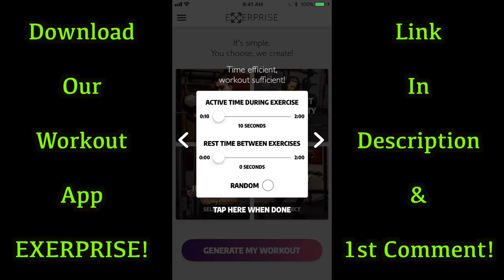BIGGER STRONGER BACK WORKOUT | DUMBBELLS ONLY!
Official Anabolic Aliens video of: BIGGER STRONGER BACK WORKOUT | DUMBBELLS ONLY!

This is a full back workout for a bigger stronger back and all you need is dumbbells! Every back muscle is hit hard. Since only dumbbells are needed, this can be done at the gym or right from home. Follow the sets, reps, and rest periods recommended in the video for optimal result. BUILD THAT BACK!

1-Arm Bent Over Row (4x5 1:45 Rest) - 1:03
Chest Supported Underhand Row (4x6 1:30 Rest) - 2:15
Pullovers (3x8 1:15 Rest) - 3:10
Supermans (3x10 1:00 Rest) - 5:02
Side Shrug (3x12 0:45 Rest) - 6:06
Close Row (3x15 0:30 Rest) - 6:57

Artist: The Decency
Song: Push
- All music composed by The Decency for Anabolic Aliens can be found
Two guys who want to do all they can to help motivate, educate, entertain, and inspire. We promise to always keep it 100% honest and real. We appreciate everyone who supports us and will always give it our all in putting out the best possible content as well as doing our best in always answering everyone who reaches out to us. HAVE NO LIMITS AND NEVER SETTLE!!!

Anabolic Aliens consists of Mike Rosa & Eric Cue